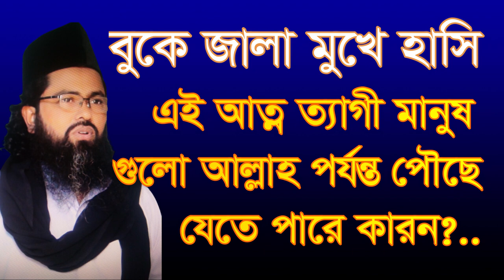বুকে জালা মুখে হাসি এই আত্ন ত্যাগী মানুষ গুগো ,boke jala moke hasi ey manos golo#